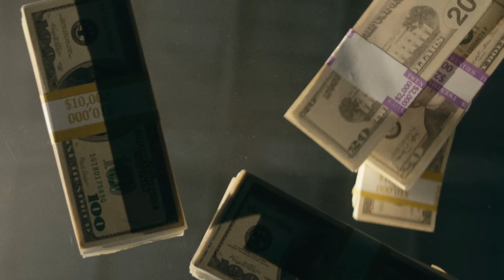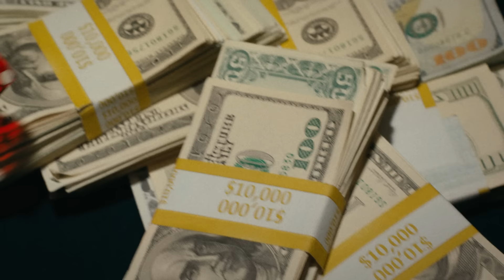Marshmello x SOB X RBE - First Place (Official Music Video)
Credits:
Agency: MGX Creative
Director: Dave Apruzzese
Executive Producers: Daniel Malikyar, Karam Gill, Andrew Primavera
Producer: Anthony Abaci
DP: Tanner Hall
PD: Kaycee Tarricone
Editor: Dave Apruzzese
VFX Artist: Ryan Johnston
Colorist: Dylan Hagemen
Stylist: Allison Cartagena